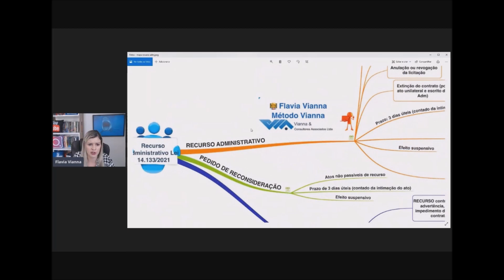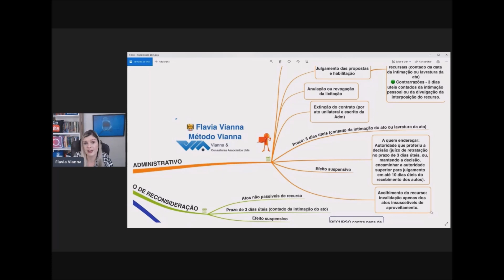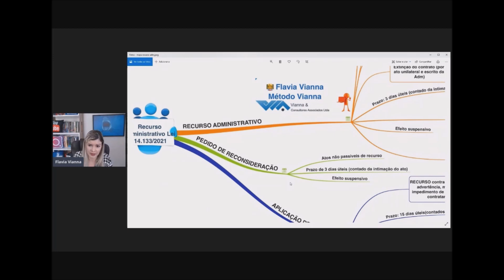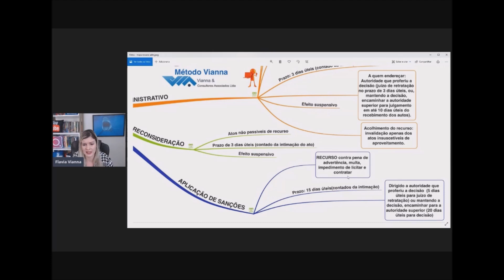O que acontece depois que um analista de Licitação Master faz um recurso?